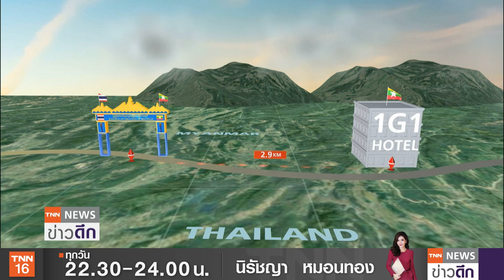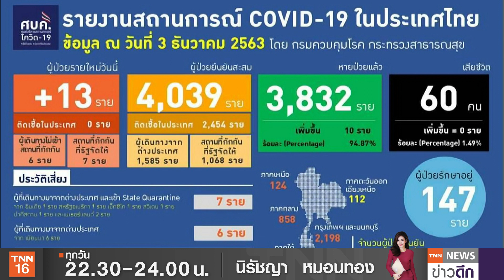ผงะ! เชียงรายป่วยโควิดเพิ่ม 4 ราย พบ 1 รายในประเทศต้นเชื้อ “วันจีวัน” | TNN ข่าวดึก | 3 ธ.ค. 63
วันนี้มีผู้ป่วยติดเชื้อไวรัสโควิด -19 เพิ่มอีก 4 รายในจังหวัดเชียงราย โดยพบ 3 รายทำงานในโรงแรมต้นเชื้อวันจีวัน จังหวัดท่าขี้เหล็ก เมียนมา และอีก 1 คน เป็นเพื่อนของกลุ่มหญิงสาวจากจังหวัดพะเยา ที่เดินทางมาจากเมียนมา และมาพักอยู่ด้วยกัน ก่อนเดินทางไปเที่ยวตามสถานที่ต่างๆ ขณะที่โรงแรมวันจีวัน ต้นเชื้อคลัสเตอร์ครั้งนี้ คืออะไรเดี๋ยวจะพาไปหาคำตอบ